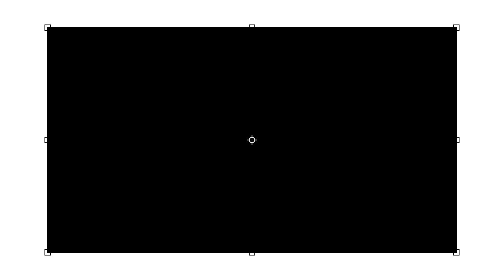Abdusattarov is the new talent in Chess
✅ Chess Patterns and Themes BY Chess Journey ✅

CheckMate Patterns
Checkmate Tricks By CHess Journey
Patterns in Chess